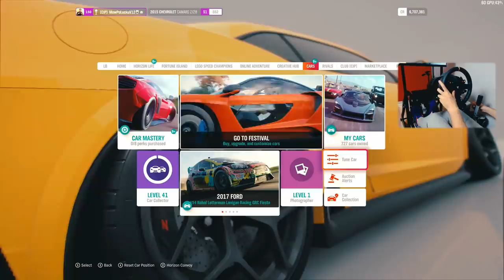FORZA HORIZON 4 - OD ZERA DO DRIFTERA #1